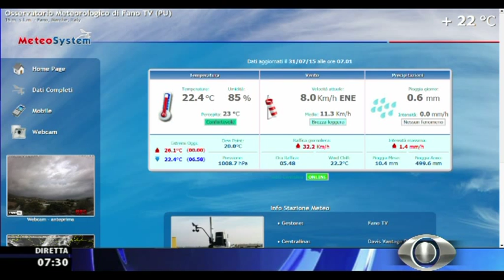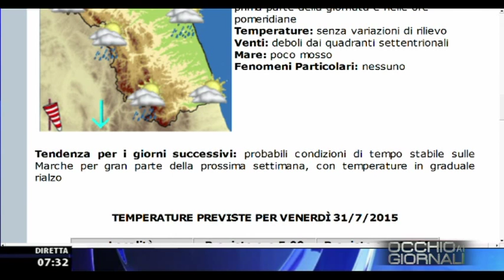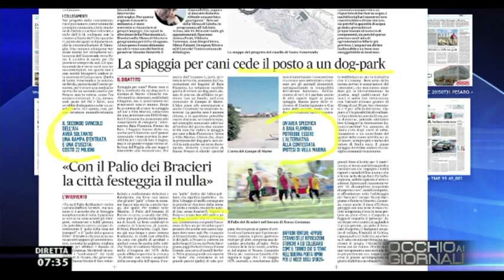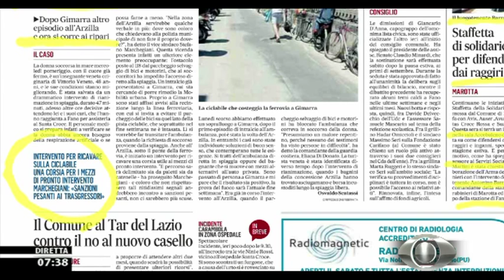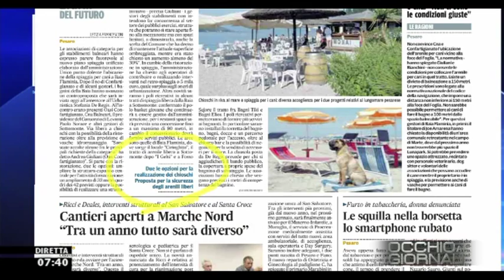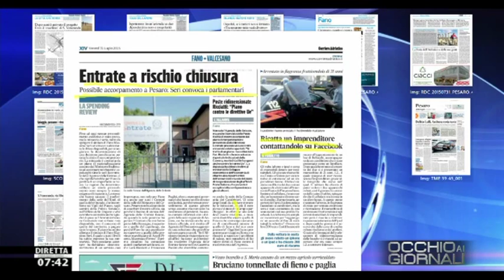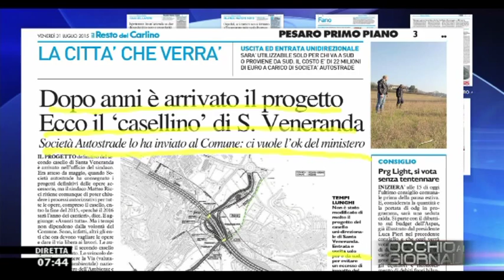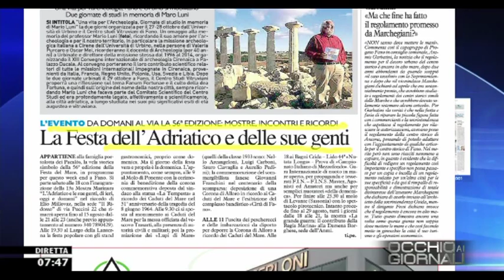Occhio ai GIORNALI 31/7/2015